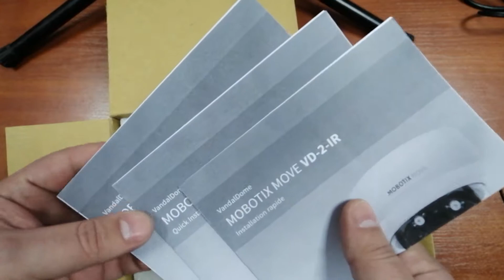Mobotix Move Mx-VD1A-2-IR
Обзор IP-камеры Mobotix Move Mx-VD1A-2-IR

0:01 Введение
0:13 Комплектация
0:42 Внешний вид
0:56 Внутренний мир
2:06 Технические характеристики